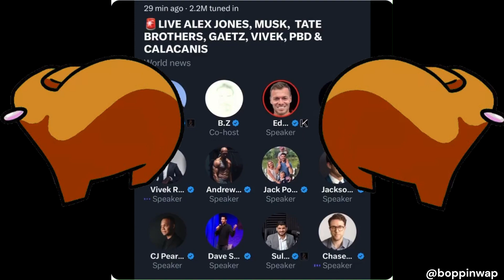Vivek Peeing on Twitter Call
Vivek "weak-stream" Ramaswamy goes peepee on a call with Alex Jones Elon Musk and Andrew Tate